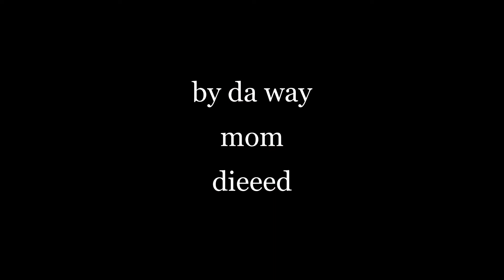Christmas steryotypes new green screen!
steryotypes a little late